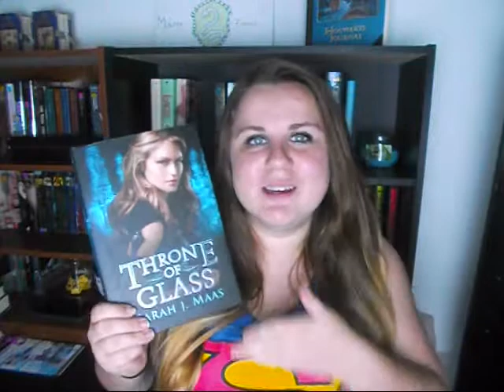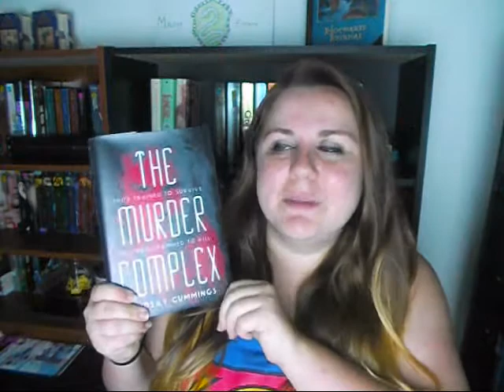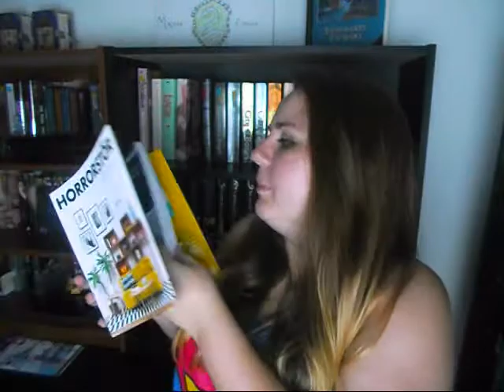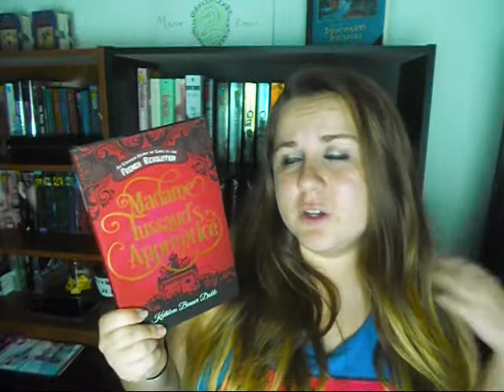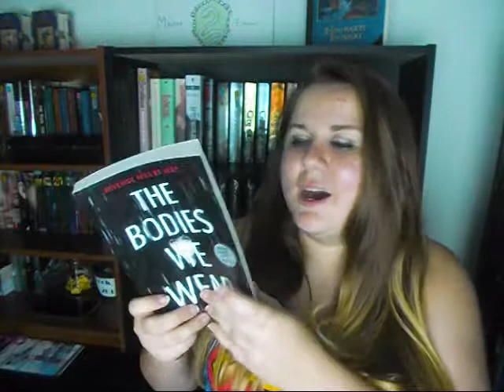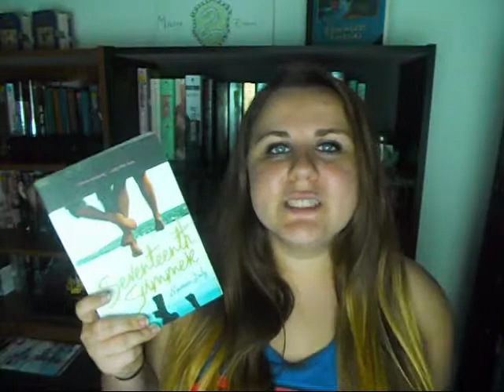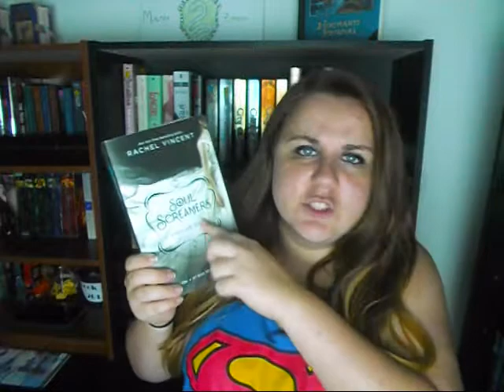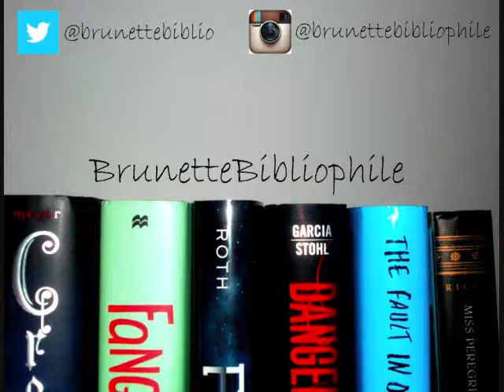ALL ABOUT DEM BIRTHDAY BOOKS [Haul+Unboxing!]